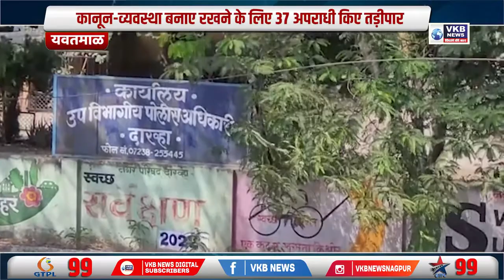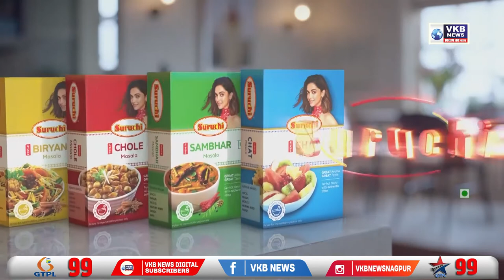सुव्यवस्था अबाधित ठेवण्यासाठी 37 गुन्हेगारांना केले हद्दपार